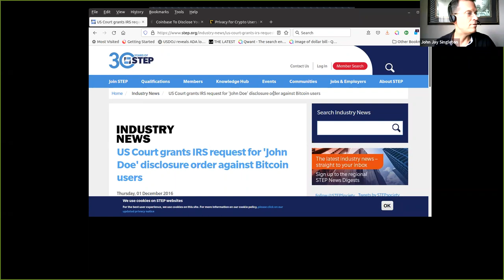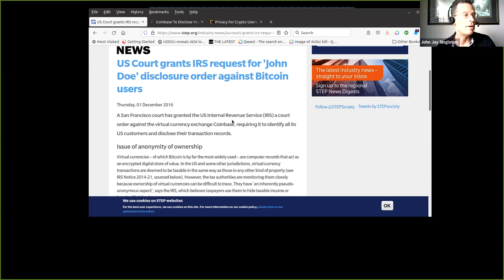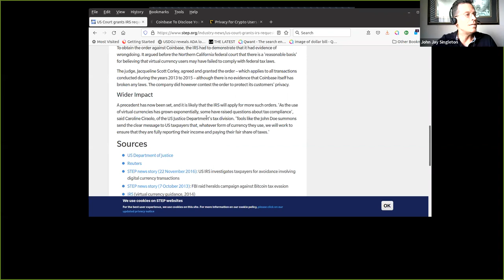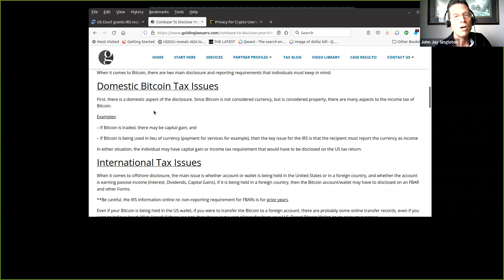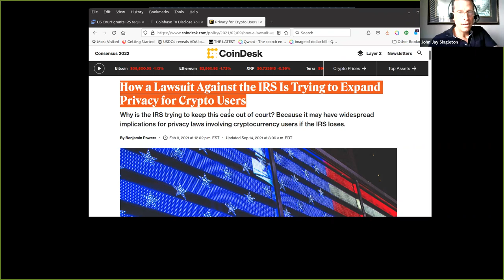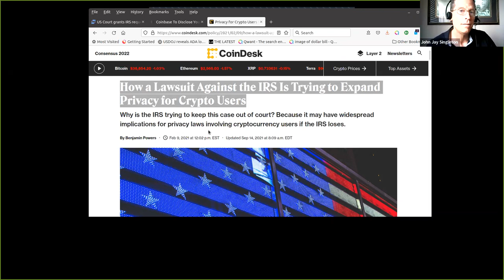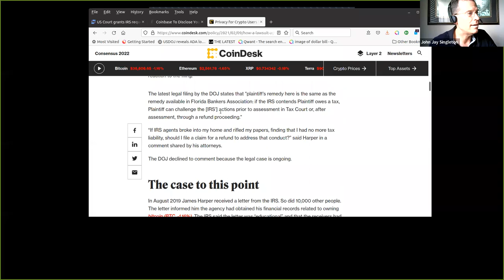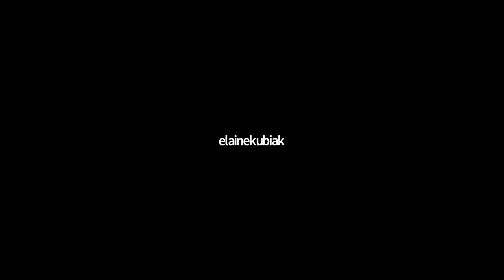IRS Fishing for Crypto Data to Scare People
We are discussing how the IRS uses the media to scare people into creating tax liabilities for themselves.  And don't think for a second that your CPA or attorney understands the asset or will actually help you manage risk.